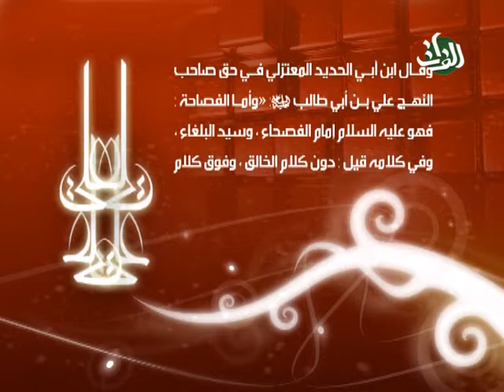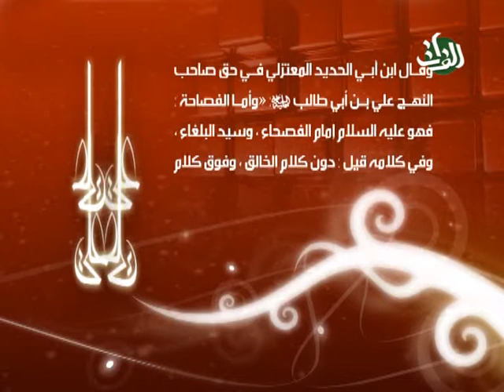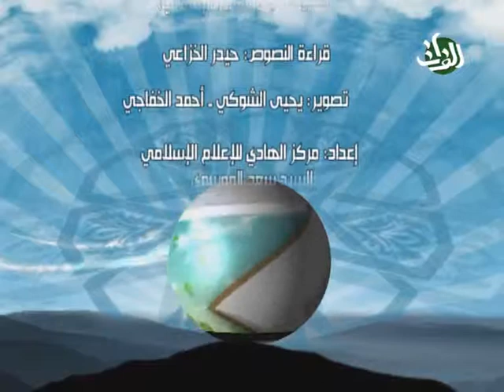9- المعاد في نهج البلاغة - على ضفاف نهج البلاغة - الدكتور عصام العماد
المعاد في نهج البلاغة - محاضرة دينية من برنامج على ضفاف نهج البلاغة ومع ضيف هذه الحلقة الدكتورعصام العماد من تسجيل وانتاج قناة الفرات الفضائية - مكتب ايران في سنة 2009
نهج البلاغة هو كتاب يحتوي على خطب ورسائل وكلمات قصار او قصار الحكم لامير المؤمنين وسيد الوصيين وامام المتقين وقائد الغر المحجلين الامام علي بن ابي طالب عليه افضل الصلاة والسلام وصي رسول رب العالمين. ويمتاز كتاب نهج البلاغة من نواحي عدة، الفصاحة والبلاغة حيث كانت مواعظه تهز القلوب وتسبل الدموع والشمولية والاستيعاب فكلماته عليه السلام لا تنحصر بساحة واحدة، بل إنه صال وجال ببيانه في ميادين متعددة لا تجتمع في رجل واحد.
وقد جمع هذا الكتاب القيم السيد الجليل محمد بن الحسين بن موسى بن محمد بن إبراهيم الذي اشتهر باسم الشريف الرضي
Ala Dhifaf Nahjul Balaghah (Peak of Eloquence), An Islamic Arabic Series that focuses on the various aspects of the book Nahjul Balaghah (Peak of Eloquence) which is a book that contains the Speeches, Letters, and Sayings of the Prince of Faithfuls, Imam Ali ibn Abi Talib (A.S.), the successor of the holy prophet Muhammed (P.), this book was collected by a great scholar named Al-Shareef Al-Radi, this show was recorded by Al-Forat TV Channel - Iran's Office, 2009